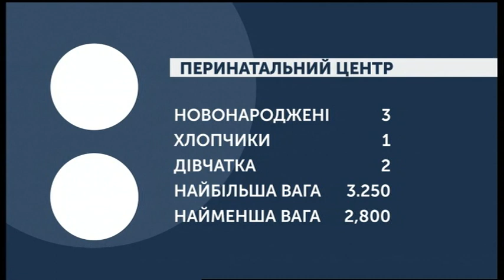30.01.2020. Новини. 07:30